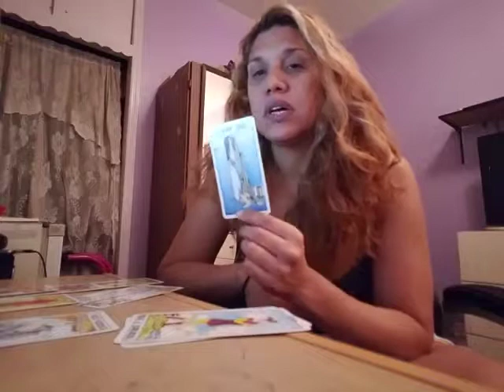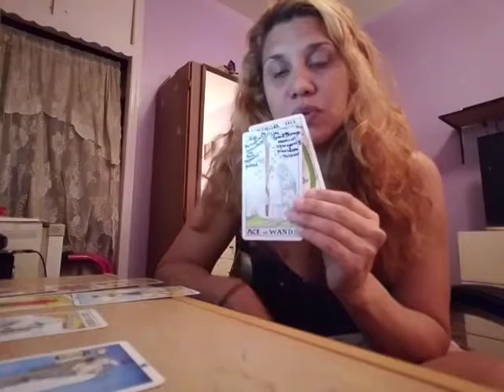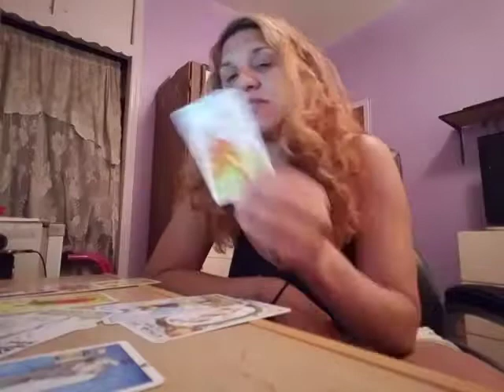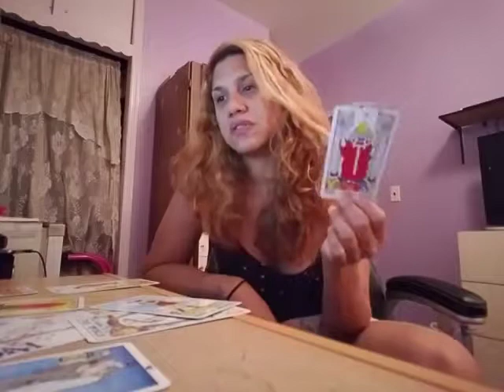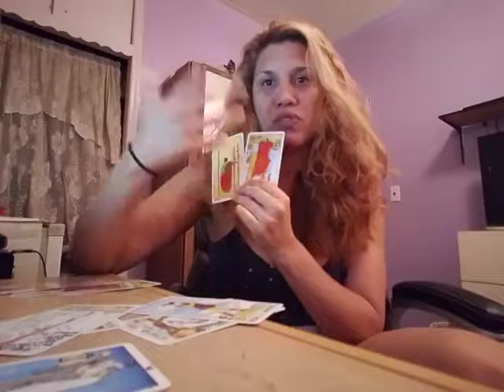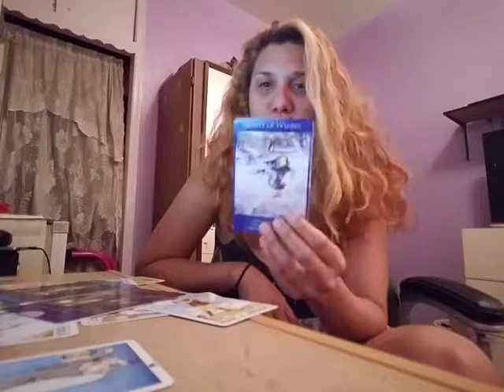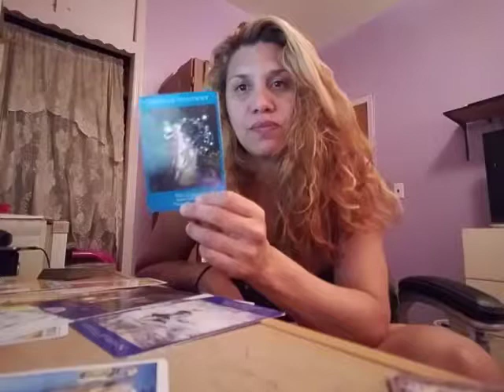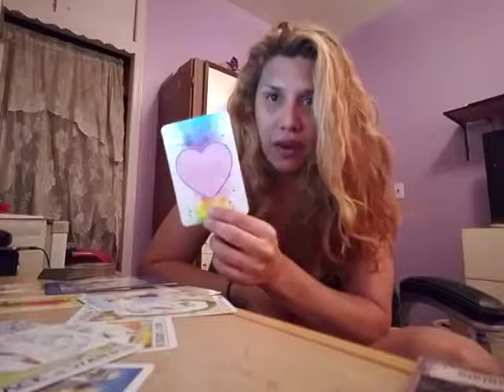SCORPIO Love &Career November 2017 (English)"willingness"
REMEMBER THAT THIS IS A GENERAL READING AND MIGHT NOT RESONATE WITH YOU COMPLETELY OR PARTIALLY.
FOR A PRIVATE READING MESSAGE ME DIRECTLY AT MY FACEBOOK PAGE Sissy's spiritual & Fitness Cafe